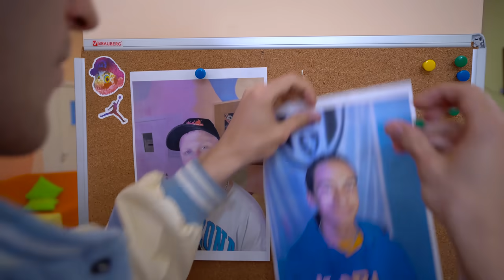Нова игра у школи КИСС ОР ДЕАЛ! 🔥 Односи у кампусу постају све топлији | KiKiDo Campus Serbian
У школском кампусу ученици одлучују да играју игру „касс ор деал“. Главни ликови и њихови пријатељи теже да постану популарни у школи. Како ће то утицати на односе у кампусу? 🌈 Претходна серија

Пријатељи, да не бисте пропустили нове видео снимке, претплатите се на канал и изаберите да примате обавештења о свим новим видео снимцима